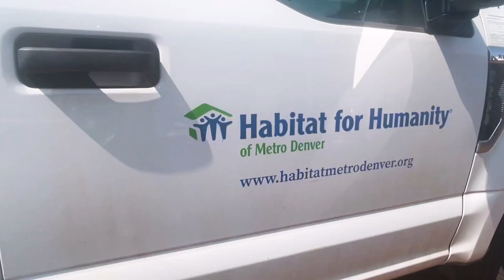BURNCO | Karl Stark Spotlight